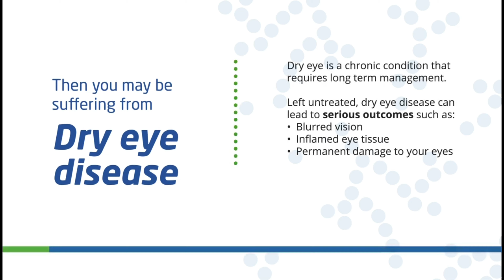Dry Eye Disease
Suffering from irritated, red eyes? Our clinic offers advanced dry eye therapy to help manage and treat your symptoms. Schedule a dry eye consultation with one of our dry eye doctors w